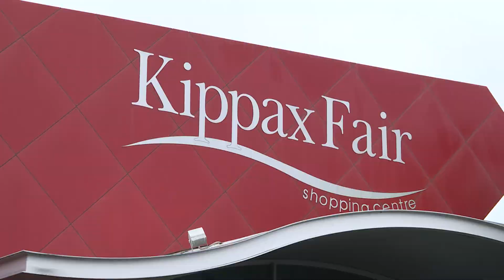GINNINDERRY COMMUNITY GETS NEW BUSES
Produced by Channel 9 Canberra